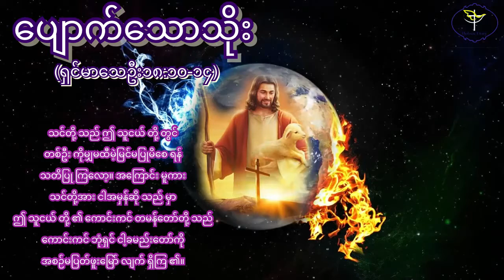ပျောက်သောသိုး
မပြည့်စုံတဲ့သူ

အပြစ်ထဲမှာနစ်မွန်းနေတဲ့သူ

ခိုကိုးရာမဲ့ဖြစ်နေတဲ့သူတွေကို

ဘုရားသခင်ကပိုပြီးချစ်တယ်ဆိုတာကိုမမေ့ပါနဲ့…

##HOLISTIC DIARY